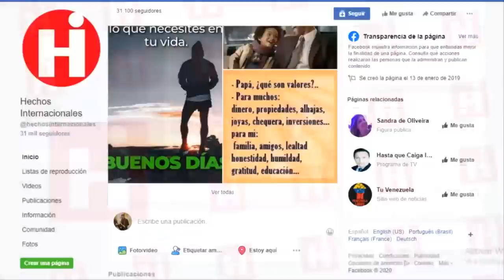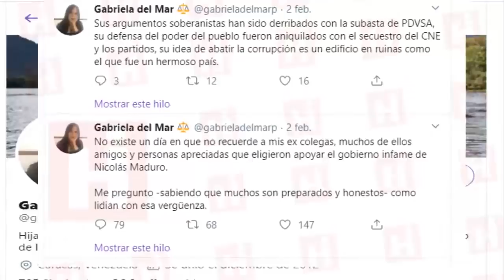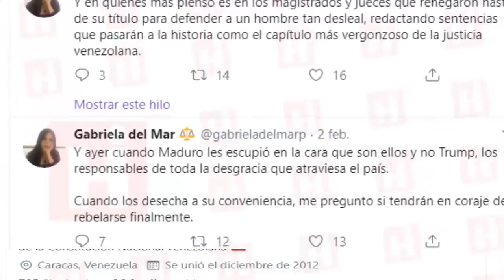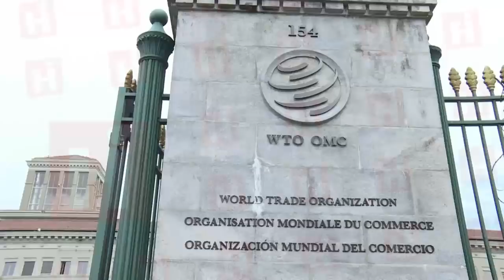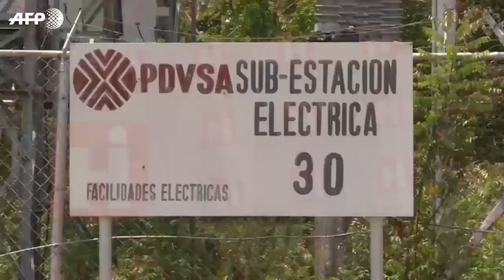💥 Noticias De Venezuela Hoy 05 De Febrero 😯 LOS ASECHA EN BUSCA DE ALGUN “TESORO ESCONDIDO” 😱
¿Recuerdan a Gabriela Ramírez? Aquella ex “defensora del pueblo” del difunto presidente Hugo Chávez en 2007 y del régimen de Nicolás Maduro en 2014, quien apoyaba las persecuciones a los venezolanos que protestaban contra la dictadura, y quien también fue víctima del karma, ya que la crisis le dio su dosis de realidad en otro país…? Pues esta mujer ha reaparecido desde el más allá para  compadecerse de sus camaradas revolucionarios por seguir apoyando a la tiranía… Y lo que les dice en su mensaje no es nada digno de escuchar!

Sin embargo,  Gabriela Ramírez no ha sido la única en remover el pasado, porque los funcionarios de la dictadura de Nicolás Maduro, también están hurgando en los viejos tiempos, con la intención de meterle la mano a las empresas de un antiguo protector del fallecido Hugo Chávez.
Hoy te estaremos contando todo, sobre estos temas interesantísimos y que son noticia del día.

Así que ¿qué esperas? Ponte cómodo para escuchar lo que te contaremos en el día de  hoy.

Do you remember Gabriela Ramírez? That former “defender of the people” of the late President Hugo Chavez in 2007 and the regime of Nicolás Maduro in 2014, who supported the persecutions of Venezuelans protesting against the dictatorship, and who was also a victim of karma, since the crisis gave him your dose of reality in another country ...? Well, this woman has reappeared from beyond to sympathize with her revolutionary comrades for continuing to support tyranny ... And what she says in her message is nothing worth listening to!

However, Gabriela Ramírez has not been the only one to remove the past, because the officials of the dictatorship of Nicolás Maduro, are also delving into the old days, with the intention of shaking hands with the companies of a former protector of the late Hugo Chavez
Today we will be telling you everything, about these very interesting topics and that are news of the day.

So what do you expect? Make yourself comfortable to hear what we will tell you today.

👇 TEMAS RELACIONADOS Venezuela Ultima Hora Hoy Noticias:

VENEZUELA HOY 5 FEBRERO Guaido Confirma ayuda internacional definitiva Ultimas Noticias Venezuela

HOY GUAIDO CONFIRMA LLEGO LA AYUDA A VENEZUELA - NICOLAS MADURO BUENA NOTICIA VENEZUELA

🔴NOTICIAS DE VENEZUELA HOY 5 FEBRERO 2020 Nicolas Maduro prepara escudo humano contra comando sur